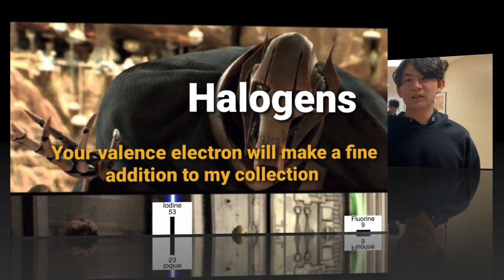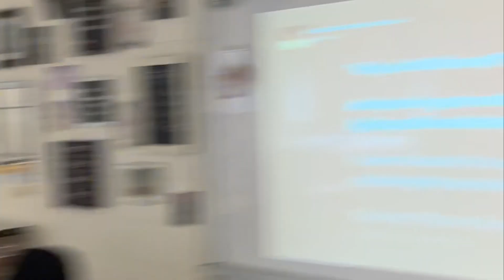Stephanie's May 2023